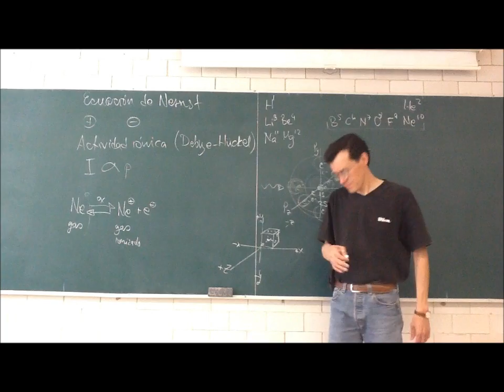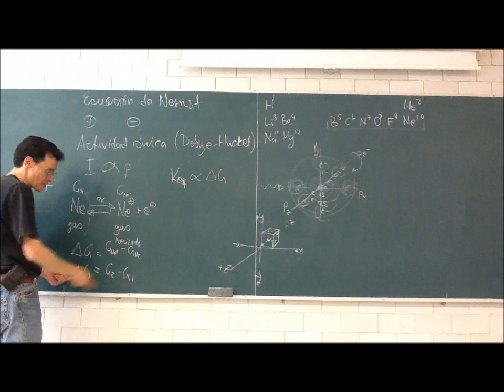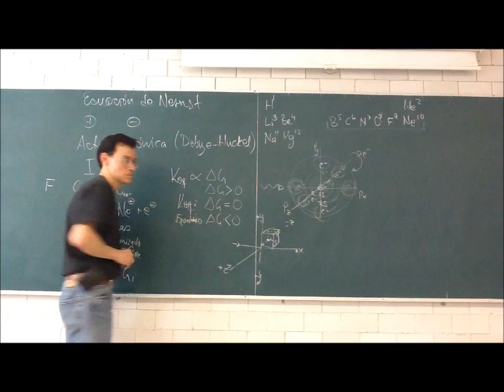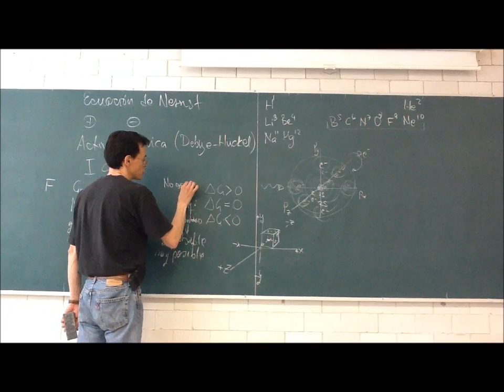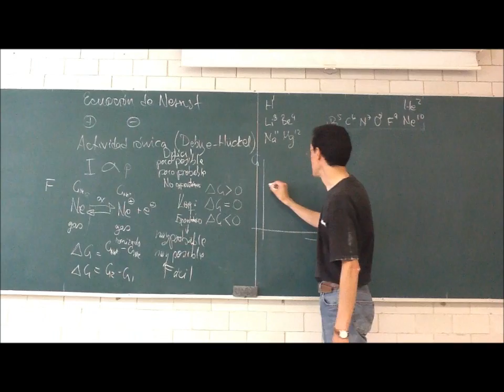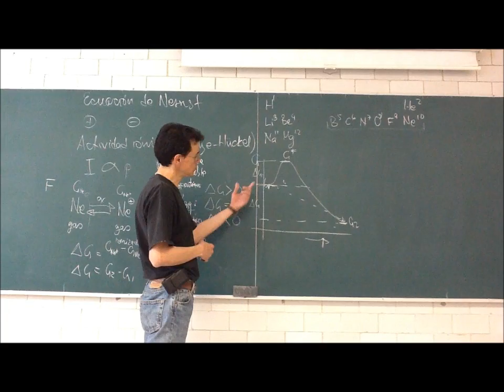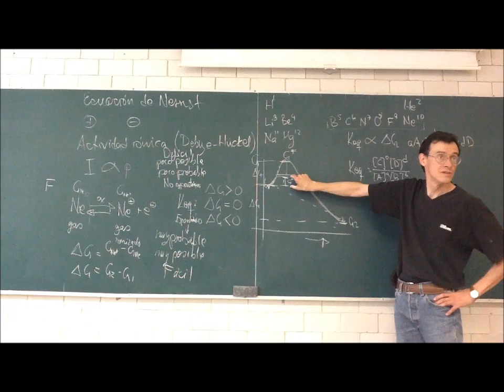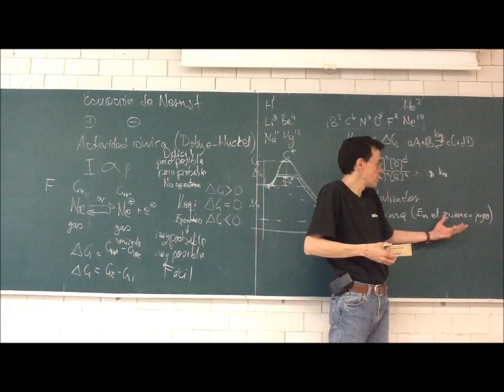Equlibrio Químico - 12-Otoño - Prof Raúl Alva 2/3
Objetivo: Objetivo:  Revisar la interacción entre metabolitos y biomoléculas
Segunda parte de la 12a sesión del curso de Fisicoquímica Experimental, Trimestre 12-O, Universidad Autónoma Metropolitana, Unidad Iztapalapa, por el Dr Raúl Alva, 25 de octubre de 2012. Equilibrio químico